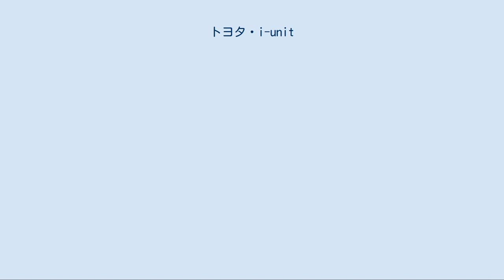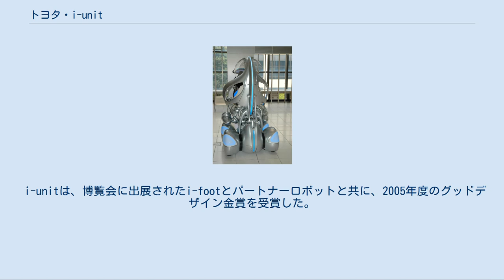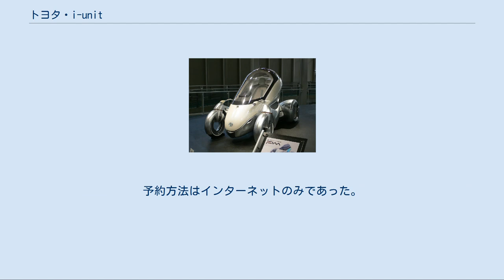トヨタ・i-unit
トヨタi-unit（高速姿勢モード） トヨタ・i-unitとは、トヨタ自動車が開発したパーソナルモビリティのこと。
 i-unitの前身であるトヨタ・PM 2005年日本国際博覧会（以下愛知万博）にてトヨタ自動車が出展した、未来型パーソナルモビリティ。
2003年の東京モーターショーに出展した「PM」というコンセプトカーをさらに発展させたもの。
会期中は愛知万博における展示品の一種のシンボルとしてテレビなどで多く取り上げられていた。
 「人間の拡張」というコンセプトに基づいており、クルマに「乗る」のではなく「着る」という感覚で設計されている。
 軽量かつコンパクトなボディにより、クルマの乗降が楽になり、さらに消費するエネルギーも最小限で済ませられ、駐車スペースの節約などにもなる。
i-unitのデザインのモチーフは「葉」であり、人を包み込むように柔らかなデザインとなっている。
また、i-unitの車体のシルバー部分はケナフ材、アームレストなどはポリ乳酸を使用しており、環境への負荷を減らす工夫が施してある。
 トヨタi-unit（低速姿勢モード）背面 i-unitには2つのモードがあり、人の視線の高さで走る低速姿勢モードと、ホイールベースを延長して安定性を確保した高速姿勢モードがある。
 i-unitにはステアリングやアクセルペダルがなく、代わりにドライブ・バイ・ワイヤを利用したドライブコントローラーが搭載されている。
これは、前に倒せば前進、左に倒せば左折と、片手で加減速と操舵を行えるようにしたもの。
これにより、簡単かつ思いのままに運転することが出来る。
 実はこの乗り物には交差点などで衝突を回避するためにお互いに電波を飛ばしあい、交差するときにお互いをうまくすれ違えるシステムが入っている。
愛知万博ではこの模様をショーとして披露しているが、あまり認知されていない。
 さらにi-unitには「マイ・ユニット機能」というものが備わっており、手のひらや顔などの生体認証システムなどを使うことにより、個人の嗜好にあわせた情報を提供する。
 i-unitは、博覧会に出展されたi-footとパートナーロボットと共に、2005年度のグッドデザイン金賞を受賞した。
博覧会後にはMEGAWEBやアムラックスなどでi-unitに試乗するイベントが行われていたり、東海地方のイベント等で展示・披露されている。
また、大須のアイシン精機の関連ショールームに常設展示されている場合もある。
 2006年4月4日から11月17日までトヨタ会館2階大ホールにおいてi-unit運転体験が行われた。
予約方法はインターネットのみであった。
午前・午後各10組20名で実施され、運転時間はインストラクターの誘導のもと1人あたり5分程度であった。
運転体験は低速姿勢モードのみ、最高スピードは5km/hに制限されていた。
 低速姿勢モード：1100×1800×1040mm 高速姿勢モード：1800×1250×1040mm 低速姿勢モード：540mm 高速姿勢モード：1300mm 低速姿勢モード：850mm 高速姿勢モード：830mm